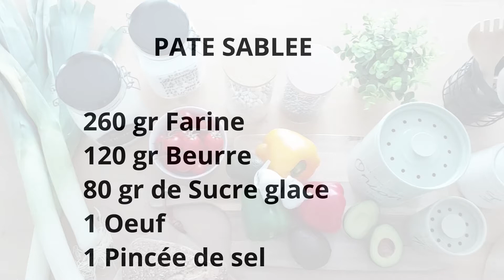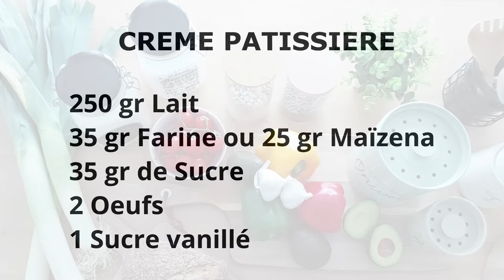Je teste la TARTE AUX FRAISES ET AUX AMANDES de Monsieur Cuisine Connect. TOP ou FLOP 👍👎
Dans cette vidéo, je teste la recette de la Tarte aux Fraises et aux Amandes du Monsieur Cuisine Connect de chez LIDL, même si c'est une tarte aux fraises sans AMANDES pour moi lol.
Je n'ai pas mis d'amandes sur le dessus de la tarte à la fin de la recette.

Je vous donne mon avis, si c'est un TOP ou si c'est un FLOP.

Bonne vidéo 😉

FACEBOOK : La Cuisine petit A petit

Musique introduction : Lil Cookie de William Rosati